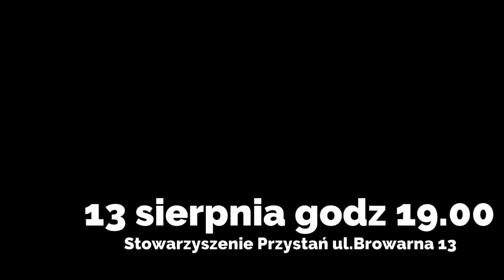Wodewil w sądowej sali. "Sądny dzień" na zakończenie ALSA 2017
W tym roku Akademia Letnich Spotkań Artystycznych również zakończy się wielkim pokazem umiejętności, które nabyli uczestnicy warsztatów w Przystani. Jak można się było spodziewać, nie będą to zwykłe wykony, a całość przybierze formę wodewilu pt. „Sądny dzień”. O zbliżającym się wielkim finale ALSA 2017 rozmawialiśmy z Jackiem Sulkowskim – scenarzystą i reżyserem spektaklu.